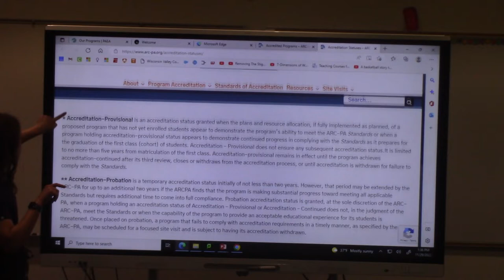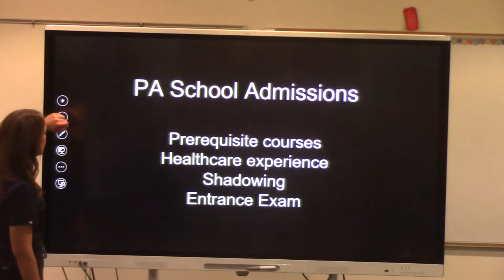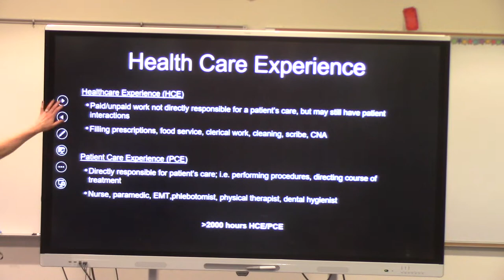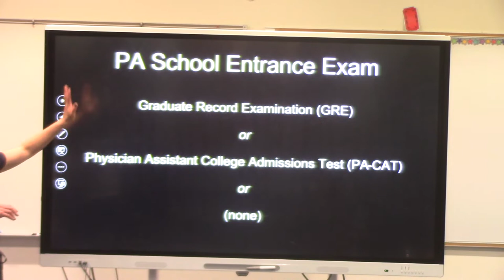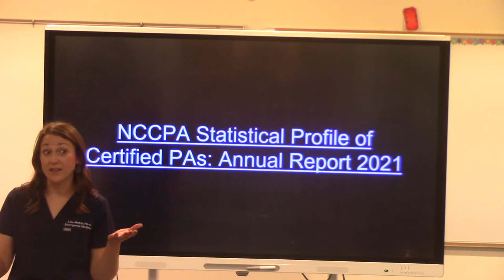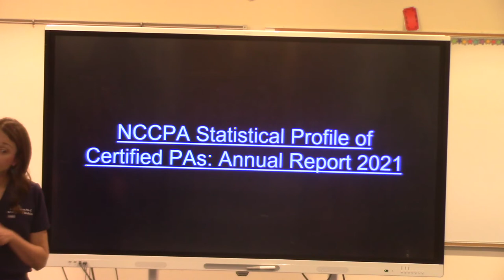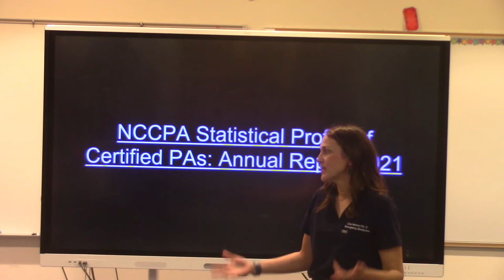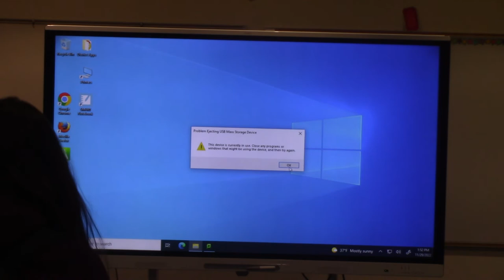Lisa Weber Part 2